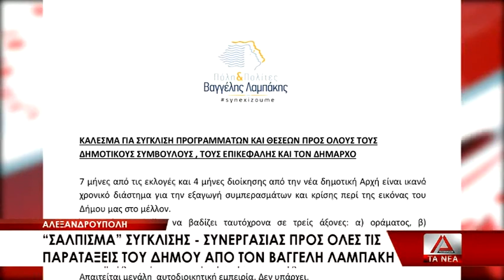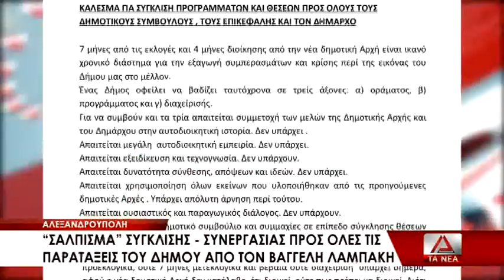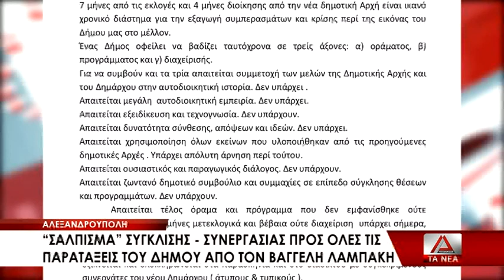"Σάλπισμα" σύγκλισης από τον Βαγγέλη Λαμπάκη